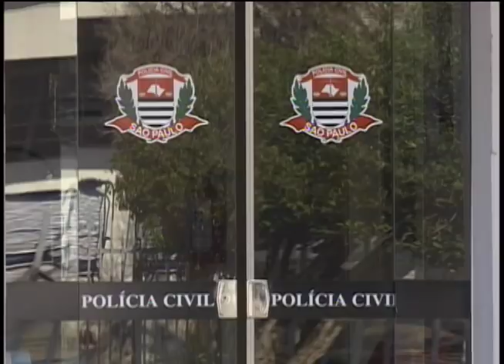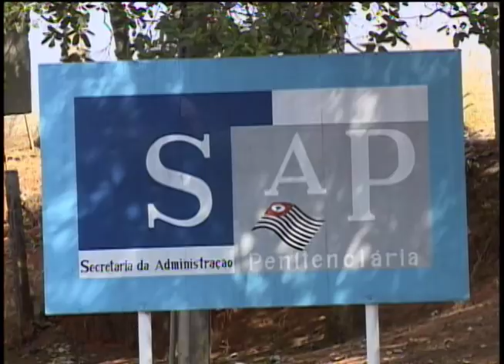Secretaria de administração penitenciária faz balanço das apreensões em presídios da região